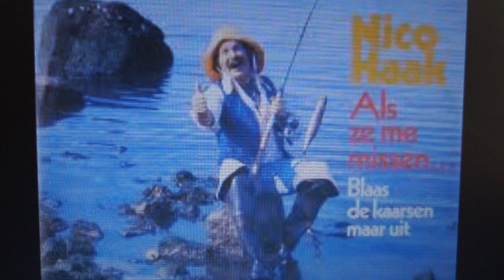Nico Haak met het nummer als ze me missen ben ik vissen